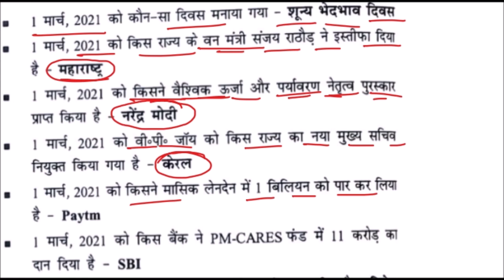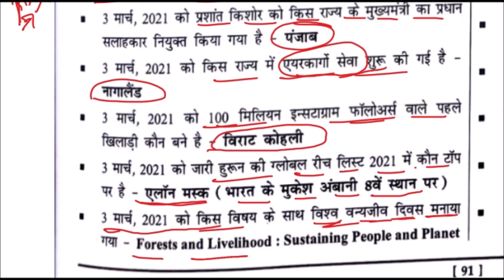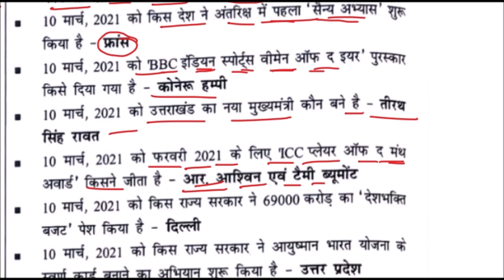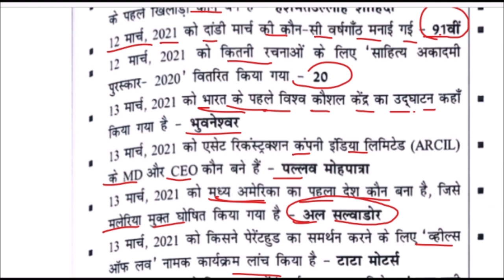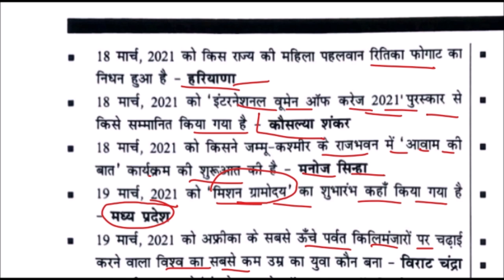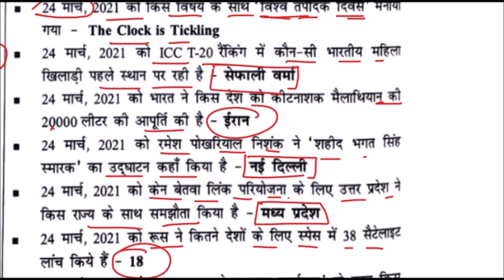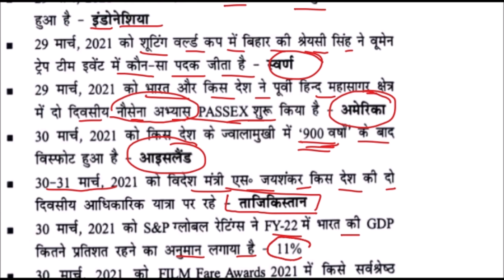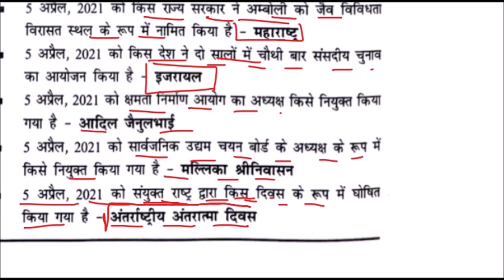Current Affairs 2021 (मार्च)| speedy current affair one liner 1000+ प्रश्न |Monthly Current Affairs